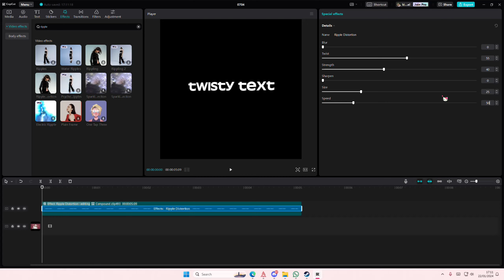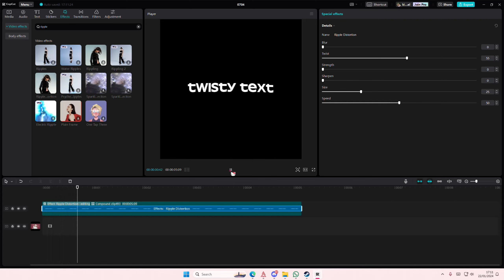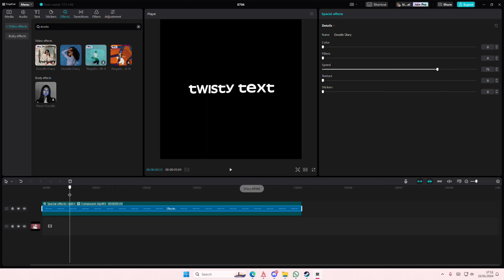How You Can Create This New And Trending Twist Text Effect For Your Video Edits In CapCut PC?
Want to make this new and trending twist text effect on CapCut PC? Here's how you can do that.